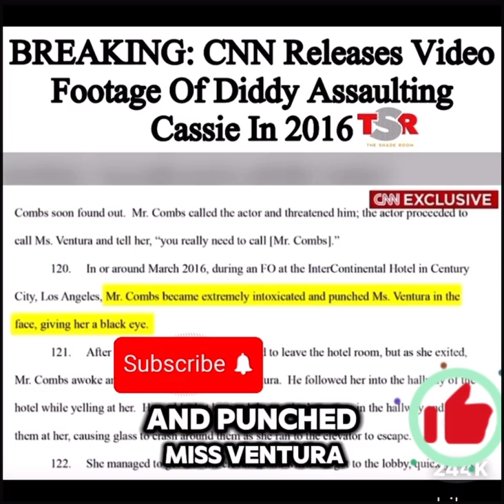CNN Releases Surveillance Video of Sean Diddy Combs Physically Assaulting Cassie Ventura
Hip hop culture, R&B culture, Hollywood glam, Media, Music news, Reviews, Debates, Trends, Celebrity stories, Chart-topping hits, Urban music, Celebrity culture, Entertainment, Industry news, Conversation,